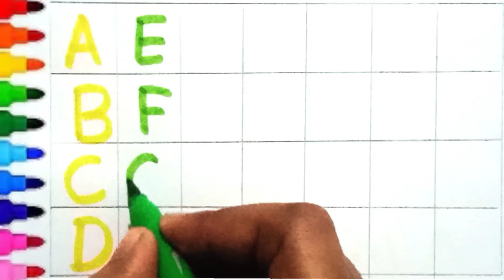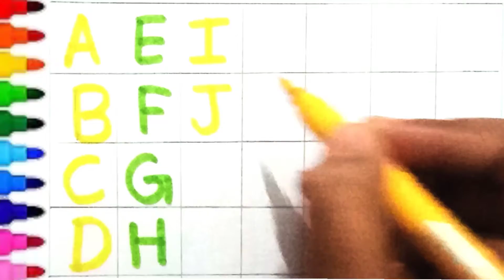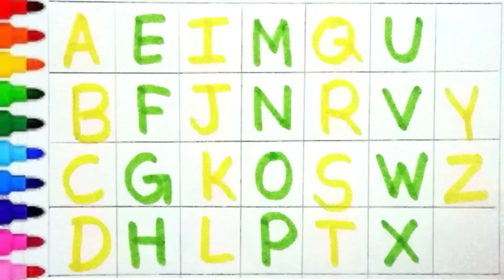ABC Song | Learn ABC Alphabet for Children | Education ABC Nursery Rhymes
Todays Pihu Kids Tv Video show you how to draw/tracing the dotted alphabet a to z step-by-step in easy way.

Pihu Kids Tv